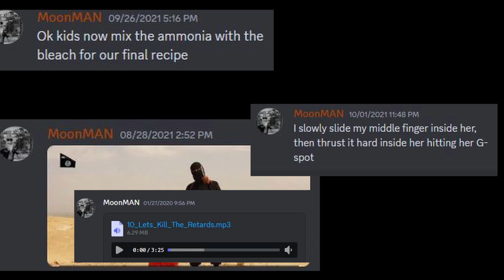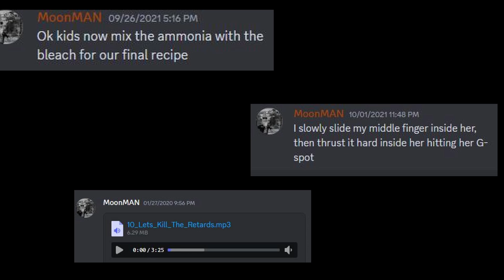Giveaway update + Message to bubblelord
Sound quality was bad for the song due to snoop being in a different country